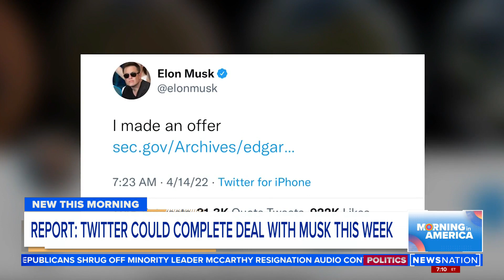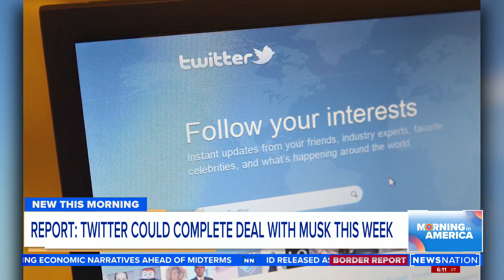Twitter, Musk close to takeover deal: Report | Morning in America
Twitter’s board and Tesla CEO Elon Musk negotiated into the early hours Monday over his bid to buy the social media platform, The New York Times reported.

Musk said last week that he had lined up $46.5 billion in financing to buy Twitter, putting pressure on the company’s board to negotiate a deal.